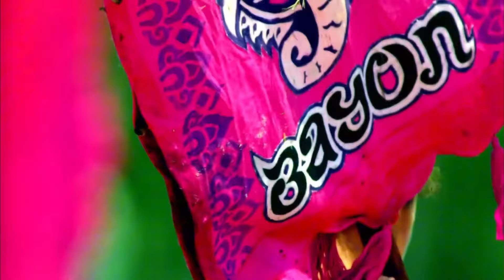Survivor Second Chance 2: Pre Mergers (Mystique528)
Next Intros:
Fiji: All Women (Vranime)
Pride Island (Damon Williams)
Insanity Island (Mike Jones)
League of Legends (Augusti Rahmadayansah)
Duos (Chill Dude)